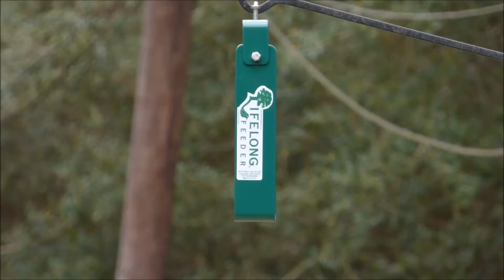Eastern Bluebird Eating Suet From Lifelong Feeder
Video of a Eastern Bluebird eating suet nuggets from my Lifelong Feeder.